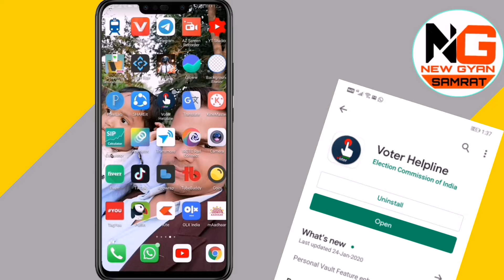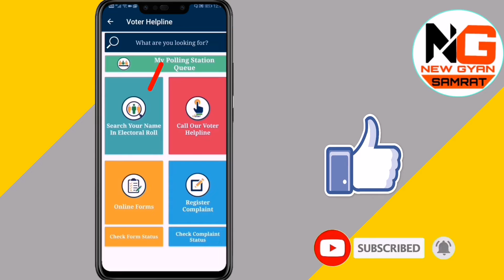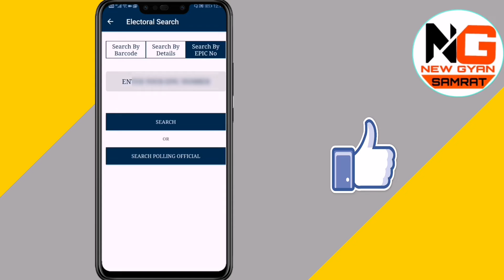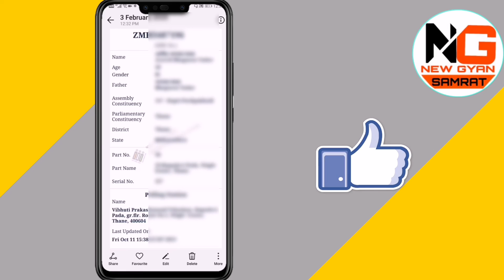voter ID card kaise download kare in hindi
E Voter ID Download in mobile || voters ID download

Namaskar dosto
Aaj ham iss video me sikhenge ki kaise apne mobile se e voter 8d card download kr sakte hai.
Or kha ape hame vot krna hai poing Booth bhi pata chal jayega ki kha pe hai,
Mobile me voter ID card download karne ka aasan tarika sikhiye.

All queries:

E voter ID card download, kaise karte hai iss video me aap ko pata chal gya .E Voter ID Download in mobile || voters ID download,